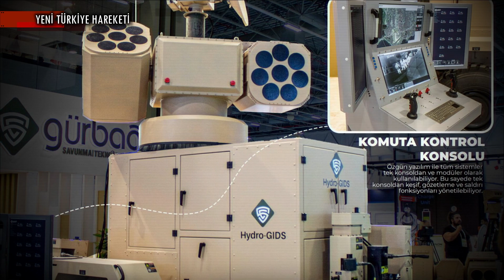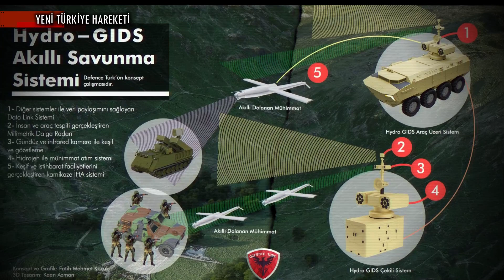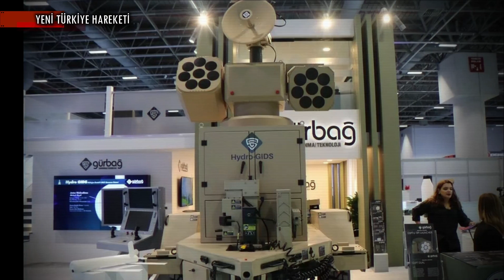Hydro GIDS Akıllı Savunma Sistemi Konsepti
KISA HABER METNİ :

Saha Expo 2022’de tanıtılan Gürbağ Hydro Gids akıllı savunma sistemi, karadan gelebilecek tehditlere karşı savunmada bütünleşik, sürdürülebilir ve eşgüdümlü bir anlayış sunuyor. Sistem bileşenlerine şu şekilde ayrılabilir:

5 ila 50 kg ağırlığındaki kamikaze İha’lar ve benzeri hassas güdümlü mühimmatlarla kullanılabilen hidrojen itkili fırlatma sistemi.
Elektro optik sistemi,
Milimetre Dalga Boyu radarı.

Hidrojen itkili fırlatma sistemi, Hydro Gids’i öne çıkaran bileşeni olarak da ele alınabilir. Klasik fırlatma sistemleri detonasyon prensibi ile çalışmaları sebebiyle sadece tek atımlıktır veya yeniden kullanım için zahmetli bakım süreçlerine ihtiyaç duymaktadır. Ayrıca fırlatmadaki detonasyon mühimmat ve dolayısıyla angajman başarısı için ısı ve şoktan dolayı bazı riskleri de barındırmaktadır. Bu sorunlar için potansiyel bir çözüm olan hidrojen itkili fırlatma sistemi, kullanıcıya hızlı yeniden dolum ve düşük kullanım maliyeti gibi avantajlar sağlıyor. Ukrayna Savaşı’nda da gözlemlendiği üzere hızlı yeniden dolum ve düşük bakım ihtiyacı yüksek yoğunluklu çatışma ortamları için öne çıkan bir ihtiyaçtır.

BİZ KİMİZ?